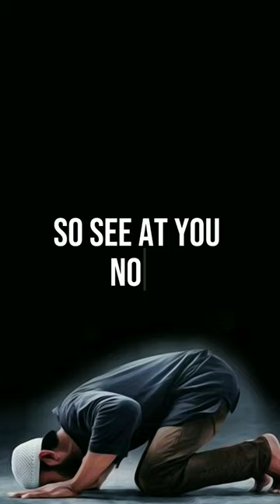GIVING KNOWLEDGE OF NAMAZ TO YOU#viral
Allah namaz Islam #